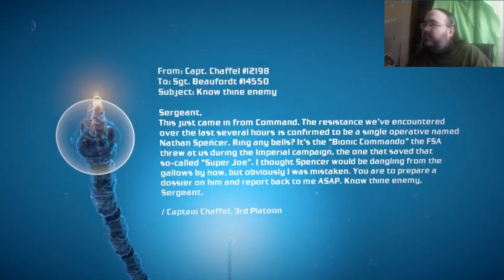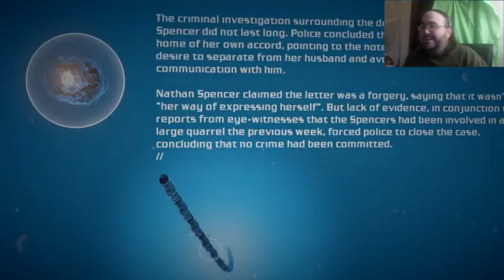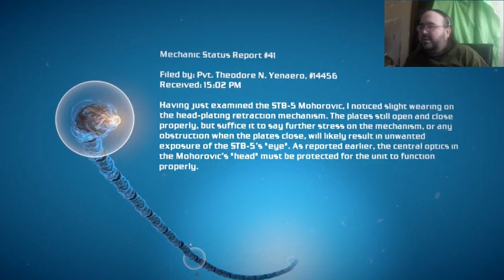[Gomer Plays] Bionic Commando Trilogy (Episode 11: Carry On To The Device!)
After searching through the Ascension City Gardens, Spencer comes to the Federal Archive Building, where the Carrion Device is stored... and is met with some of Groeder's lovely friends.

This episode also features the battle with the Mohole.  Please leave your Dune references in the comments.  References will be graded at the end of the run.